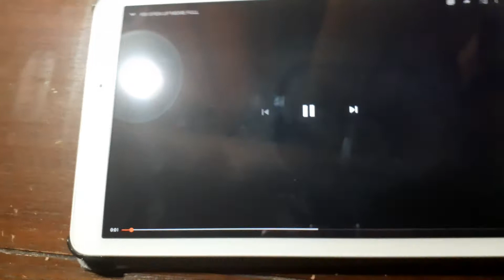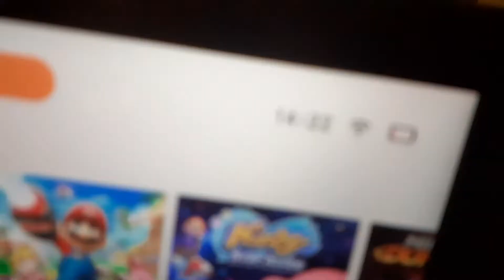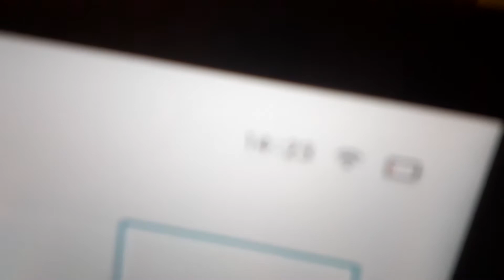minecraft survival ep 10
it hit 10 now but i did nothing of camera sry

or i will steal ur pizza